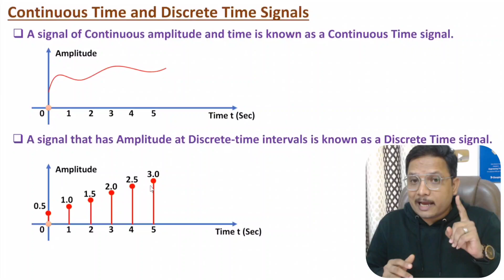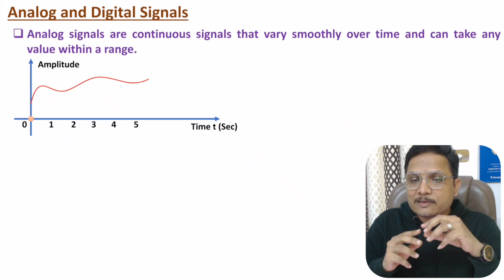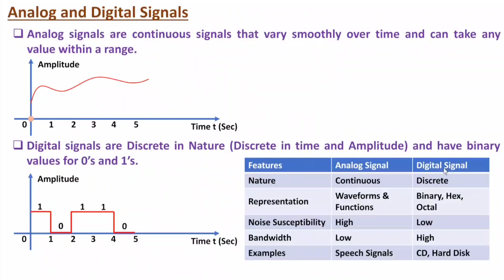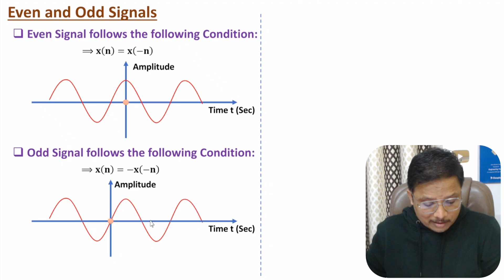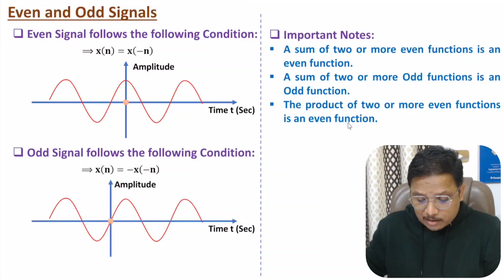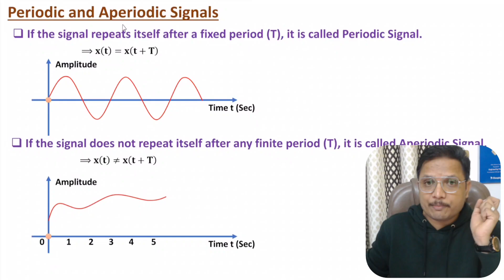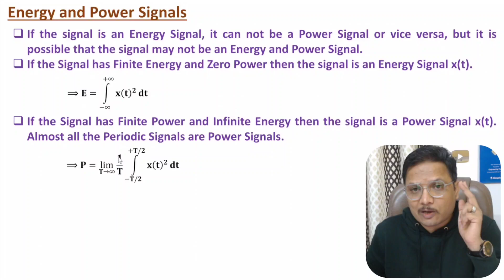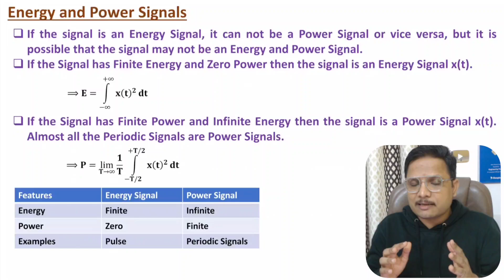Classifications of Signals Explained: Continuous/Discrete, Even/Odd, Periodic/Aperiodic, Energy/Powe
Classifications of Signals are covered by the following Timestamps:

0:00 - Classifications of Signals
1:04 - Continuous Time and Discrete Time Signals
1:57 - Analog and Digital Signals
5:28 - Deterministic and Random Signals
6:51 - Even and Odd Signals
9:56 - Periodic and Aperiodic Signals
10:58 - Energy and Power Signals

Classifications of Signals are covered by the following Points:

0. Signals and Systems
1. Classifications of Signals
2. Continuous Time and Discrete Time Signals
3. Analog and Digital Signals
4. Deterministic and Random Signals
5. Even and Odd Signals
6. Periodic and Aperiodic Signals
7. Energy and Power Signals

Engineering Funda channel is all about Science, Engineering, and Technology. This video is a part of Signals and Systems.